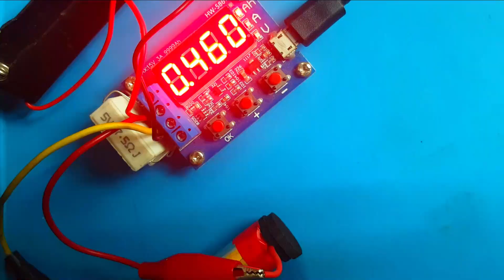How to Turn a Broken Vape into a Portable Soldering Iron || Part 01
Welcome! By joining us in this video, you become a valuable part of our community. We appreciate your support, and together, we can create an engaging and meaningful experience.
Your query:
Soldering Iron From Vape | DIY | Review
[DIY] Soldering Iron using 1x18650 vape box mod
How to make a portable soldering iron using a vape mod!